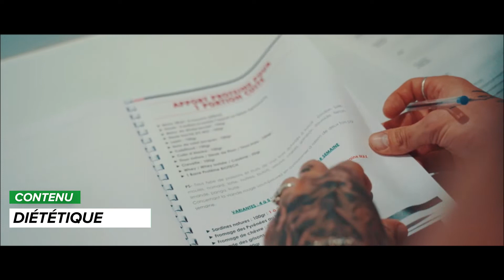Présentation Natural Body